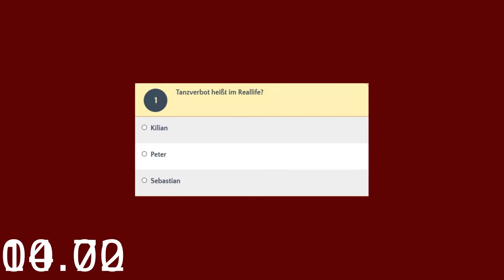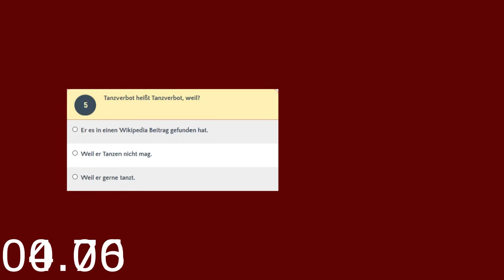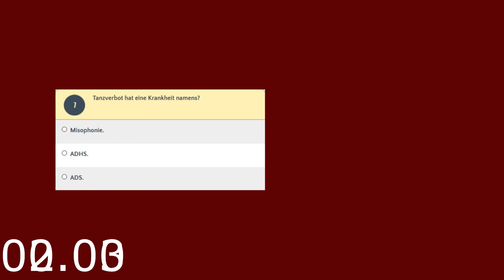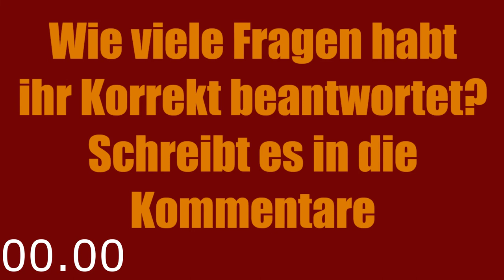Wie gut kennst du TANZVERBOT? | Das Quiz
TANZVERBOT (bürgerlich Kilian Heinrich; * 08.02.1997)[1] ist ein deutscher YouTuber, welcher Videos in den Bereichen Vlogs, Musik und Lifestyle veröffentlicht. Er wohnte während seines Starts mit YouTube in Berlin-Pankow (Französisch Buchholz) und zog 2017 nach Brandenburg in die Stadt Oranienburg um. Ende 2017 zog er nach Kündigung seiner alten Wohnung wieder um an einen unbekannten Ort in Brandenburg.
Inhaltsverzeichnis[Anzeigen]
Allgemeine Informationen

TANZVERBOT ist bekannt dafür, dass er sehr gerne Booster Energie Drinks trinkt, sich dauerhaft ungesund ernährt, viele Stunden am Computer verbringt, oft einen Bademantel während seiner Videos trägt und gerne ausrastet, sowie Streit mit anderen YouTubern beginnt.

Daraus resultierend war er zu Beginn sehr unbeliebt, baute jedoch seine eigene Community, die TANZARMY, auf und geht seitdem gegen den sogenannten Mainstream-Trend vor. Außerdem steht er zu seinem Aussehen und Verhalten, was ihn für viele gleichermaßen zu einem sympatischen Menschen und zu einem Vorbild macht.

Ende 2015 startete er auf YouTube mit Videos und veröffentlichte zu Beginn CS:GO und Minecraft Let's Plays, sowie weitere amateurhafte Videos.[2]

Anfang 2016 begann er damit, einzelne YouTuber und Communites übertrieben zu kritisieren, woraus sich im Verlauf des Jahres sein bekanntes Ansagen-Format entwickelte. Durch seine Übertreibungen erlangte er schnell große Aufmerksamkeit und viel Kritik, auch von größeren YouTubern. MontanaBlack fing ebenfalls damit an, sich über ihn lustig zu machen und ihn zu provozieren.

Bereits Frühjahr 2016 überholte er Drachenlord mit den durchschnittlichen Dislikes und war für wenige Monate der meist gehasste, deutsche YouTuber. Inzwischen besteht jedoch ein Großteil seiner Community aus Fans, was mitunter daran liegt, dass er im späteren Verlauf auch Dinge kritisiert hat, die mit der Meinung seiner Hater übereinstimmten. Einige seiner alten Videos hat er zudem inzwischen auf "Privat" gestellt.[3]

Inhaltsverzeichnis[Anzeigen]
Allgemeine Informationen